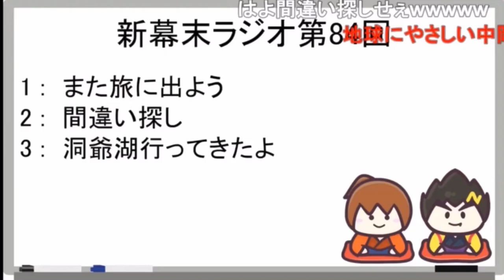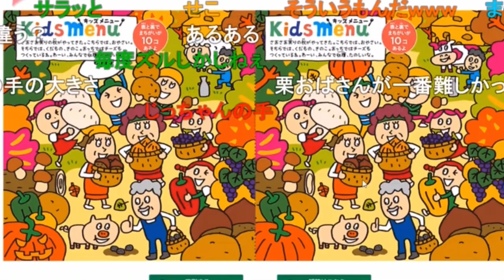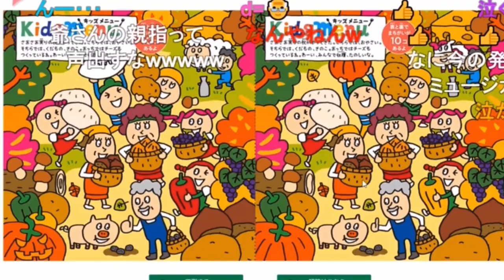サイゼ間違い探し①《新幕末ラジオ第84回2022.6.4》【新･幕末志士切り抜き】坂本トーク集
幕末志士坂本さんと中岡さんが、難しいと評判のサイゼリヤ間違い探しに挑戦

◆切り抜き元：
新・幕末ラジオ　第84回(ドラクエ3振返り&間違い探し&洞爺湖レポ)
2022年6月4日(土)放送分